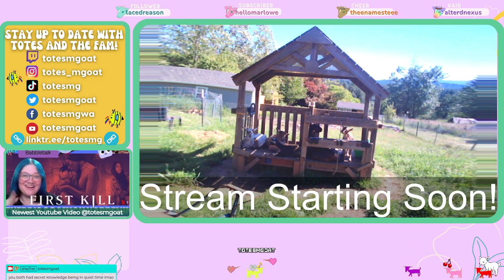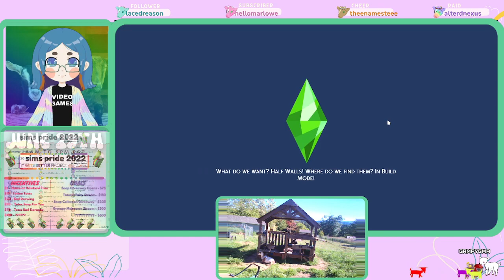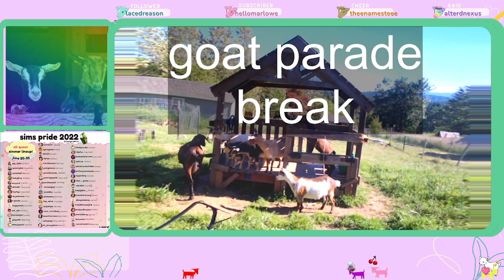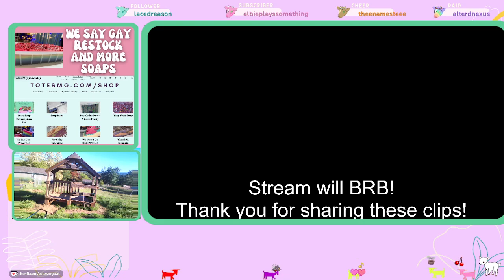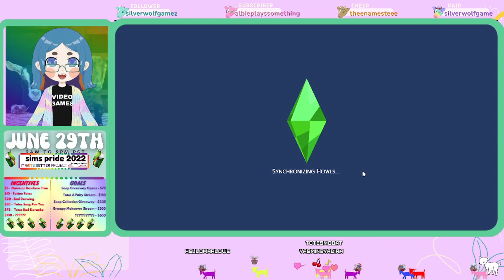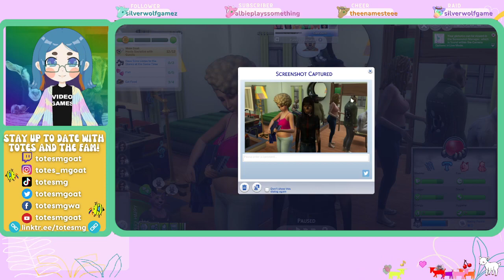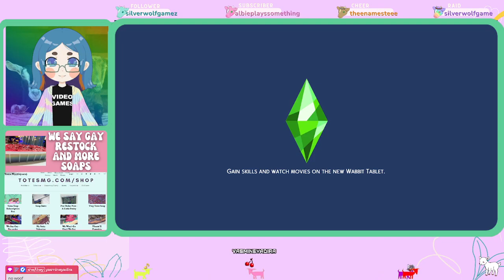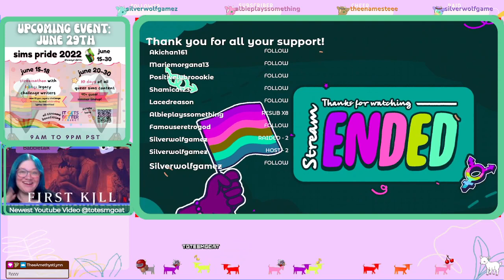Odd Money Challenge Livestreamed on 06/22/2022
Odd Money Challenge | Cozy Sims Livestreamed on 06/22/2022 live

Thank you to our patrons for helping to support all the things!

I am so grateful to be able to share highlights and VoDs of our livestreams!

2 Views - Nov 12, 2022